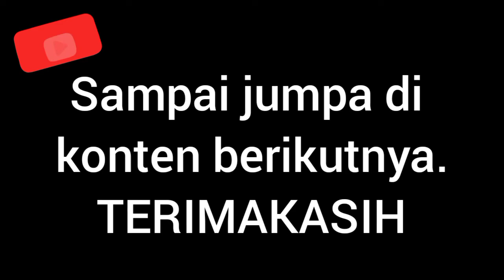CARA MENGATASI BONSAI KELAPA HAMPIR MATI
Cara mengatasi bonsai kelapa yg hampir mati, dengan cara yg sangat simpel bonsai kelapa bisa terselamatkan, dengan melakukan balutan kain basah di bonggolan bonsai kelapa. cara ini sangat efektif dan manjur sudah saya buktikan.